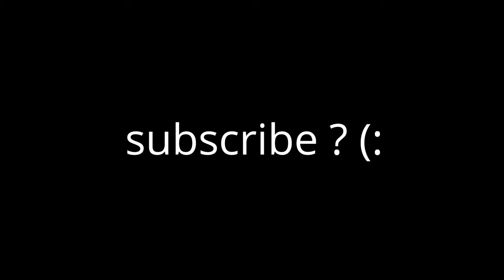Editing Without GFUEL vs Editing With GFUEL...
Ignore:
 Are You Searching for: